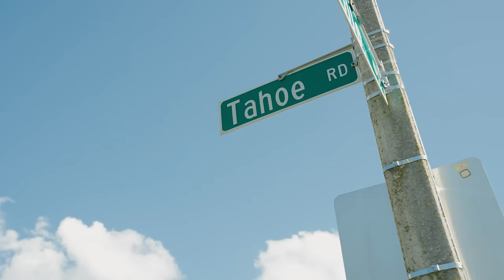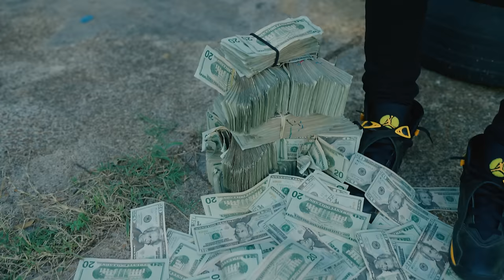Jay Fizzle - Hood Rich (Official Video)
Listen the album “Donafizzo". Out Now!